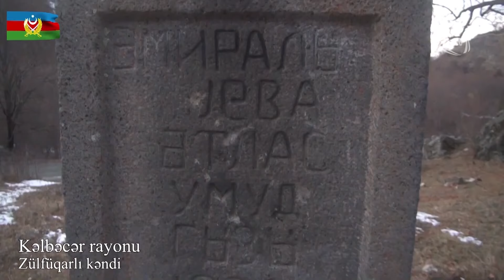7 Canlı - Namiq Məna, Nazim Pişyari, Aygün Şükürova (07.12.2020)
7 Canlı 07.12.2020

Aparıcı:
Vüsalə Əlizadə (VüsaləƏlizadə, VusaleElizade)

Qonaqlar:
Namiq Məna (NamiqMəna, NamiqMena),
Nazim Pişyari (NazimPişyari, NazimPisyari),
Aygün Şükürova (AygünŞükürova, AygunSukurova)